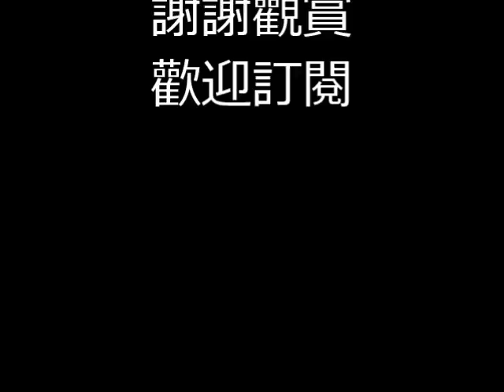牛油果的功效驚人1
美容護膚,防癌,抗衰老,預防心血管疾病,還有. ！廣告收益除稅外全作慈善公益之用。文字介紹請瀏覽〔常覺善緣〕